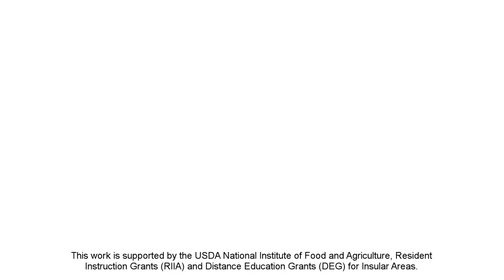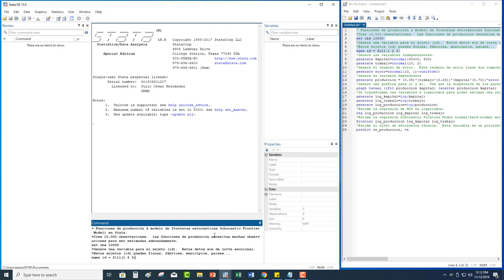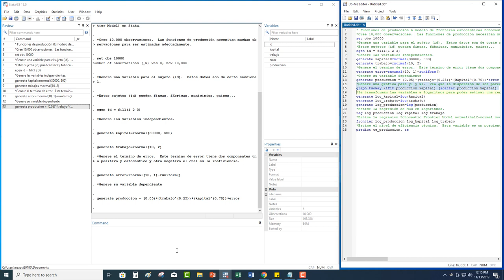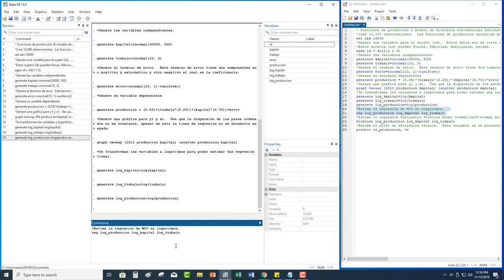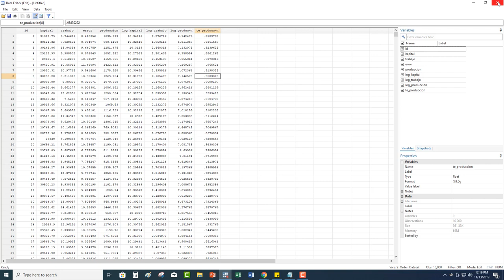Modelo de Frontera Estocástica